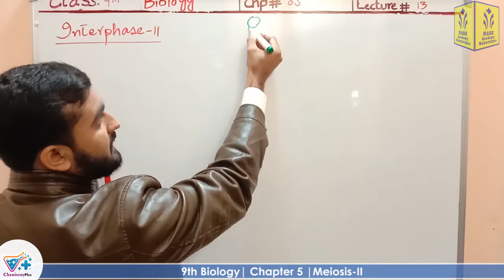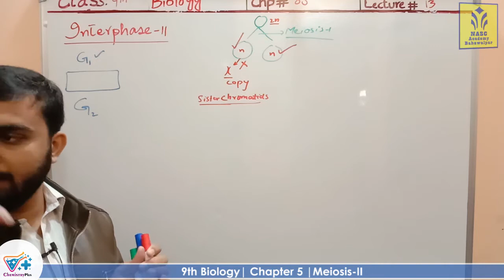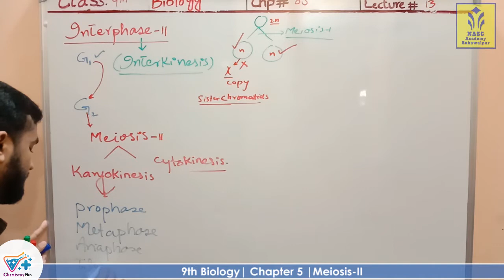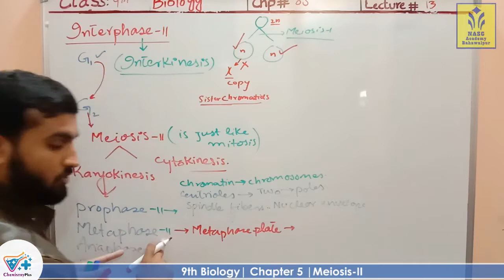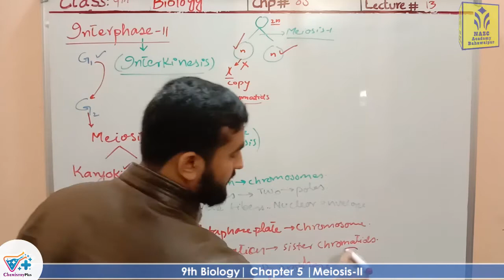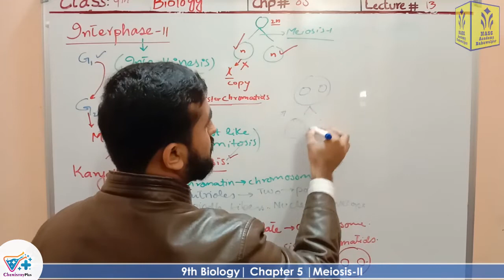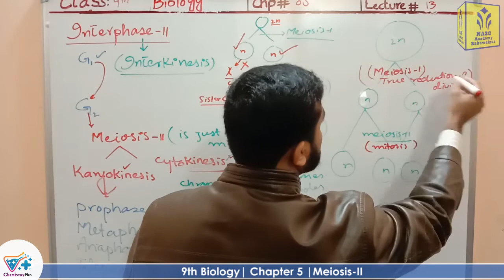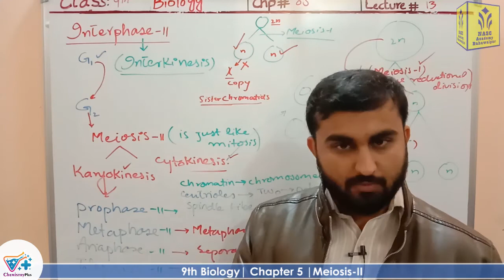Meiosis-II | Smart syllabus | Chapter 5 | 9th class Biology | ALP | Lec 11